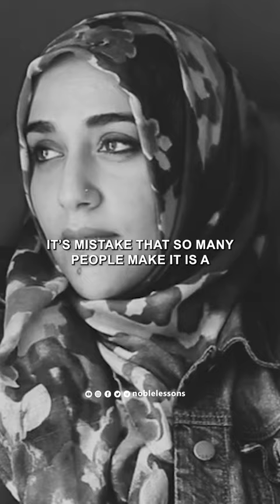Mistakes In Romantic Relationships | Yasmin Mogahid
Some people may complicate it for you, but the formula is simple: Love God more than anything else. More than your ego. More than your money. More than your desires...More than your sleep at dawn. Love God more than anything else, and submission comes natural. Love God more than anything else, and all goodness will follow. Love people for the sake of God, but never love God for the sake of people.

Video: Yasmin Mogahid